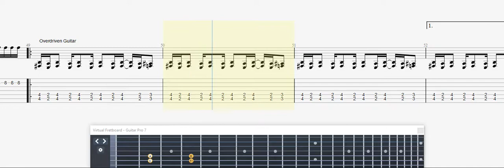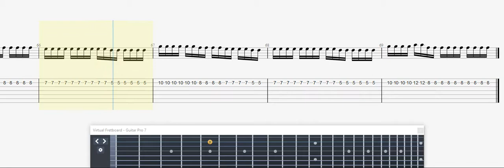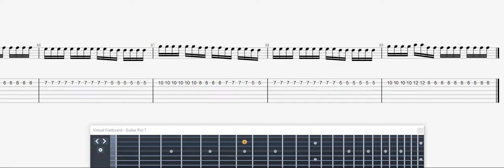Korn Trash GUITAR 1 TAB